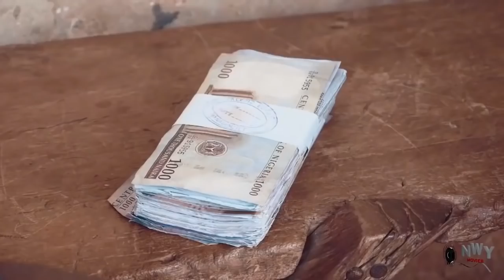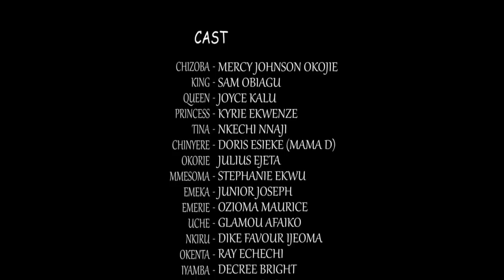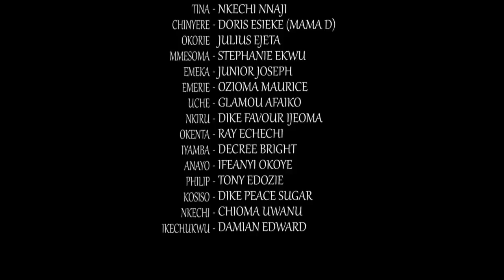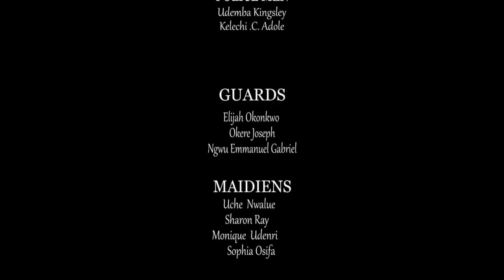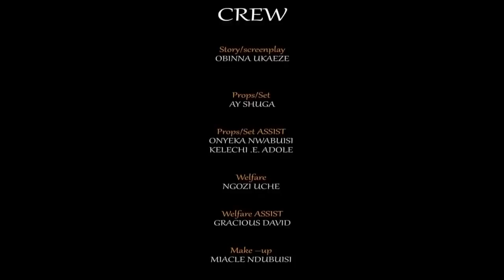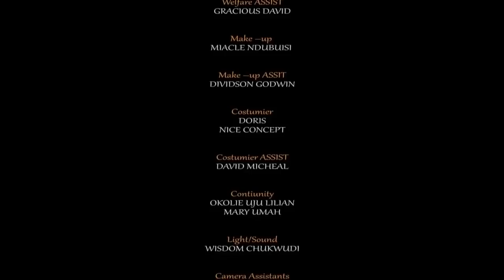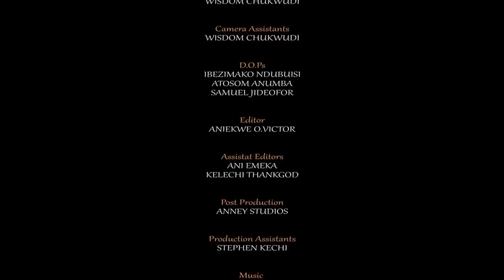From Palace Chief Maid To Prince Wife - Mercy Johnson 2022 Latest Nigerian Movie